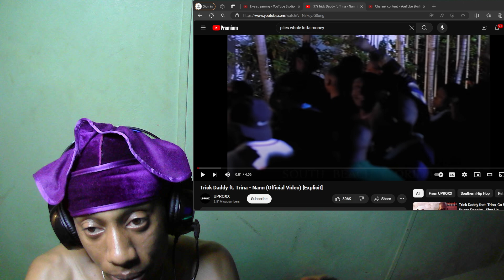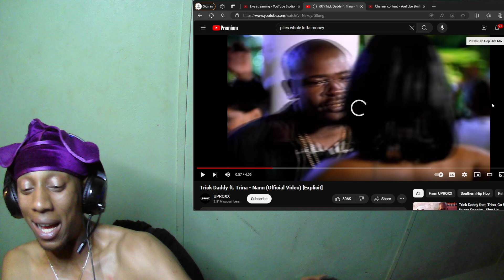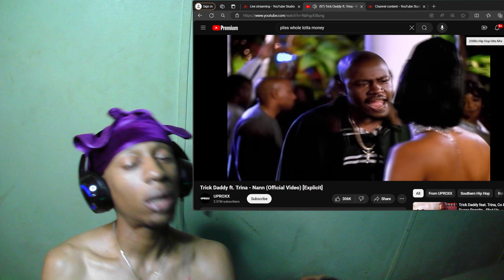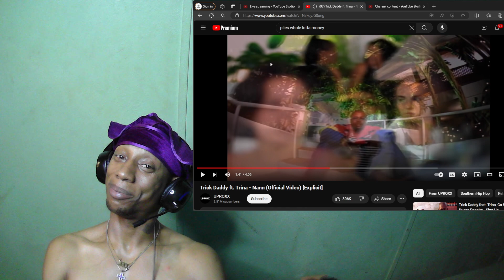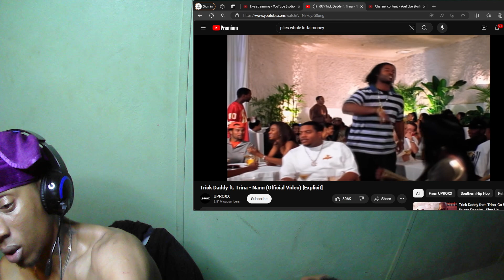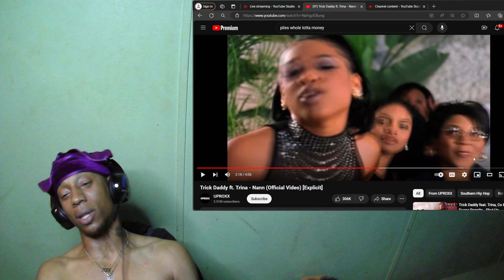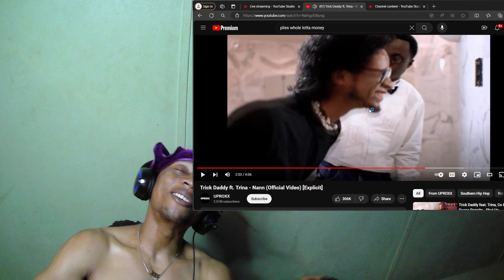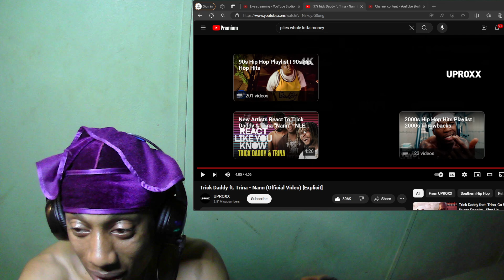TRICK DADDY FT TRINA - NANN